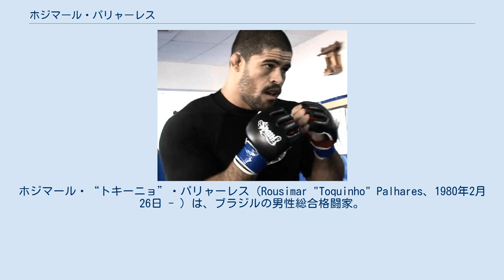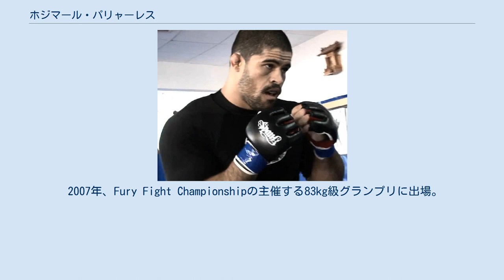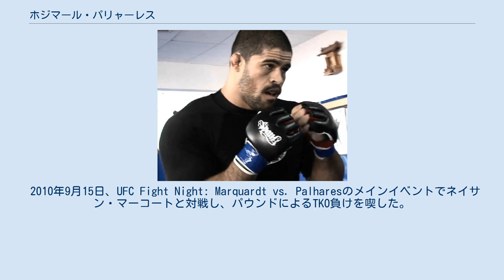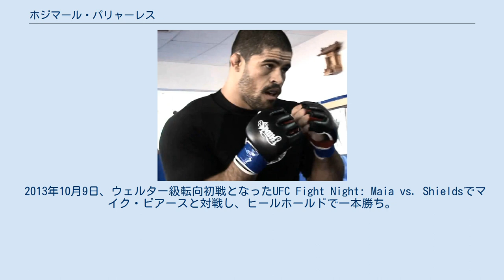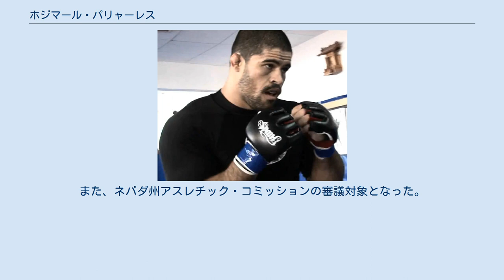ホジマール・パリャーレス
ホジマール・“トキーニョ”・パリャーレス（Rousimar "Toquinho" Palhares、1980年2月26日 - ）は、ブラジルの男性総合格闘家。
ミナスジェライス州ドレス・ド・インダイア出身。
チーム・ノゲイラ所属。
元WSOF世界ウェルター級王者。
ロシマール・パルハレスとも表記される。
 ニックネームの「トキーニョ」はアレッシャンドリ・カカレコによる命名であり、「硬い木の切り株」を意味する。
テイクダウンとヒールホールドを得意とし、ムリーロ・ブスタマンチは「BTTの新エース」と高く評価している。
 ブラジルの農園で10人兄弟姉妹の3番目として生まれ、母子家庭の中、食事にも窮する程の貧しい幼少期を過ごす。
8歳でブラジリアン柔術を始めるも、交通費が捻出出来ずメジャー大会には参加出来なかった。
2005年にプロの総合格闘家になる決意をし、ブラジリアン・トップチームに直談判、ブスタマンチらにその素質が認められて入門が決まった。
 2006年4月、総合格闘技デビュー。
 2007年2月、ADCC 2007ブラジル予選88kg未満級に出場。
準決勝でホムロ・バッハウにアンクルホールドで一本勝ちするも、負傷によりデウソン・エレーノとの決勝戦を棄権した。
 2007年、Fury Fight Championshipの主催する83kg級グランプリに出場。
8月4日、Fury FC 4で行われた1回戦でフラービオ・モウラにヒールホールドで一本勝ち。
続く12月6日、Fury FC 5の準決勝でファビオ・"ネガォン"・ナシメントにバックからのヒールホールドで一本勝ち、同日に行われた決勝ではダニエル・アカーシオを相手に、インサイドガードからのヒールホールドによる一本勝ちを収め優勝を果たし、賞金40,000レアル（当時の日本円で約240万円）を獲得した。
 2008年5月24日、UFC初参戦となったUFC 84でアイヴァン・サラベリーと対戦。
グラウンドでバックを取った体勢から腕ひしぎ十字固めに移行し、一本勝ち。
サブミッション・オブ・ザ・ナイト（賞金75,000USドル）を受賞し、「母のために家を買いたい」と語った。
9月6日、UFC 88ではダン・ヘンダーソンに0-3の判定負けを喫した。
 2009年1月17日のUFC 93ではジェレミー・ホーンを3-0の判定で下したが、8月8日にアレッシオ・サカラとの対戦が予定されていたUFC 101は、練習中の負傷により欠場した。
12月12日、復帰戦となったUFC 107ではルシオ・リニャーレスと対戦し、ヒールホールドで一本勝ちを収めた。
 2010年3月27日、UFC 111でトマシュ・ドルヴァルと対戦し、ドルヴァルがバランスを崩して倒れたところを見逃さずヒールホールドで一本勝ち。
この時、レフェリーの制止を無視して技を極め続けたためネバダ州アスレチック・コミッションから90日間の試合停止処分を受けた。
 2010年9月15日、UFC Fight Night: Marquardt vs. Palharesのメインイベントでネイサン・マーコートと対戦し、パウンドによるTKO負けを喫した。
 2011年9月、ADCC 2011の88kg未満級に出場。
1回戦から準決勝までダン・ショーン、デビッド・アヴェラン、ハファエル・ロバト・ジュニアから全てヒールホールドで一本勝ちし決勝へ進出。
決勝戦でアンドレ・ガウヴァオンにポイント差で敗れ準優勝となる。
 2012年1月14日、UFC 142でマイク・マッセンジオと対戦し、ヒールホールドで一本勝ち。
 2012年12月15日、UFC on FX 6でヘクター・ロンバードと対戦し、1RKO負け。
試合後の薬物検査で規定値を超える濃度のテストステロンが検出され、9か月の試合出場停止処分を課せられた。
 2013年10月9日、ウェルター級転向初戦となったUFC Fight Night: Maia vs. Shieldsでマイク・ピアースと対戦し、ヒールホールドで一本勝ち。
UFC 111でのトマシュ・ドルヴァル戦に続いて、レフェリーが試合を止めた後もしばらく技を解かなかったため、スポーツマンシップに反する行為としてブラジリアンMMAアスレチック・コミッションから90日間の試合出場停止処分を受けた上...